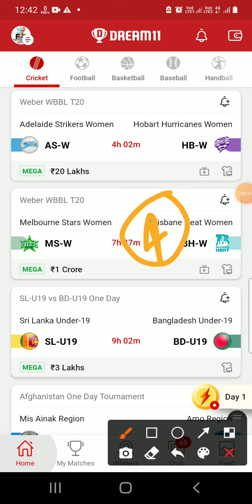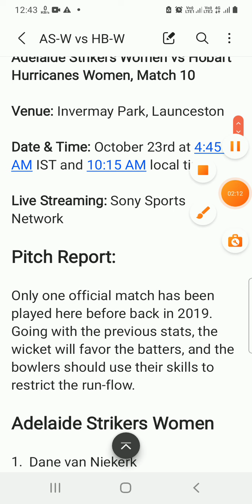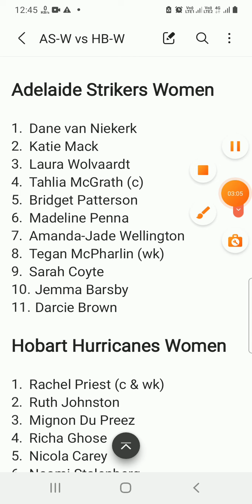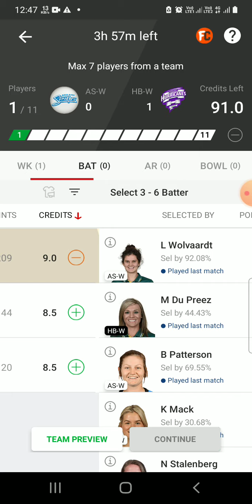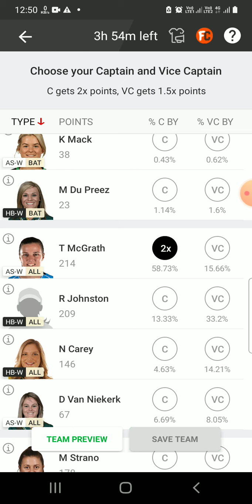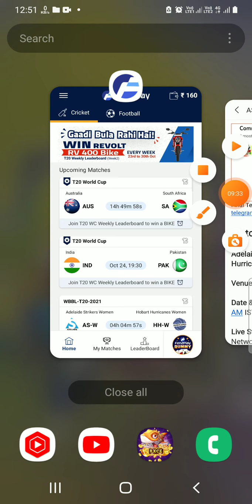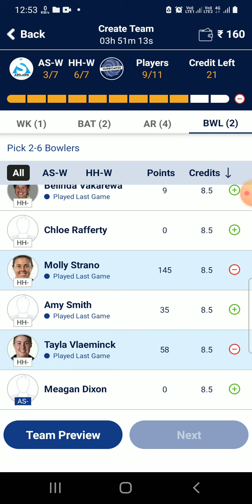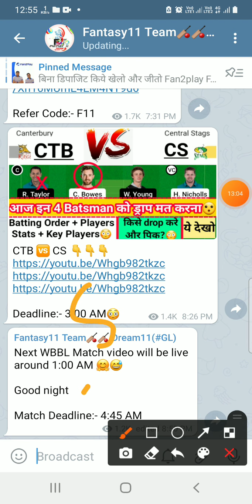AS-W vs HB-W Dream11 Team|| asw vs hbw dream11 prediction, stats, pitch report, live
Adelaide Strikers vs Hobart Hurricanes Women dream11 prediction|| asw vs hbw dream11

As-w vs Hb-w dream11 prediction
asw vs hb dream11 team
asw vs hbw dream11 live prediction
asw vs hbw dream11
asw vs hbw
asw vs hbw
Adelaide vs Hobart Women dream11 prediction
asw vs hbw
asw vs bhw
as-w vs hb-w dream11 team
asw vs bhw wbbl dream11 prediction
asw vs hbw
as w vs bh w
as w va bh w dream11 prediction
as vs hb dream11 team
asw vs hb 10th Wbbl T20
as-w vs hh dream11 prediction
asw vs hhw dream11 prediction
asw vs hbw batting order
as w vs hbw pitch report
As vs Hb dream11 prediction live
Adelaide strikers vs Hobart Hurricanes women dream11 prediction
Adelaide strikers vs Hobart wbbl dream11 team
Asw vs Hbw dream11 prediction
pitch report
Asw vs Hbw GL teams
Adelaide strikers women vs Hobart Hurricanes Live Streaming